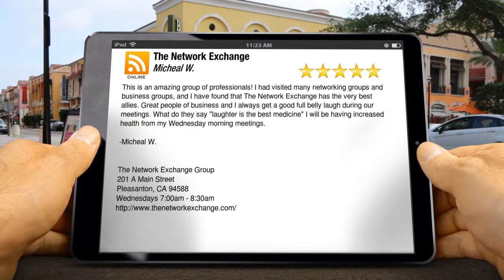The Network Exchange Pleasanton Remarkable 5 Star Review by Micheal W.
5 Star Rating

This is an amazing group of professionals! I had visited many networking groups and business groups, and I have found that The Network Exchange has the very best allies. Great people of business and I always get a good full belly laugh during our meetings. What do they say "laughter is the best medicine" I will be having increased health from my Wednesday morning meetings.

-Micheal W.

The Network Exchange
201 A Main Street
Pleasanton CA
94588